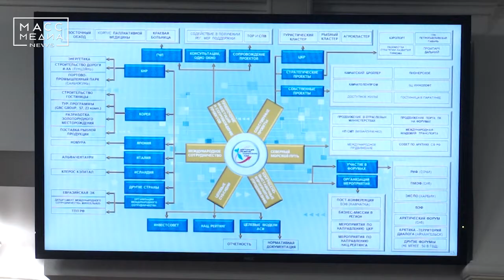Итоги работы корпорации развития Камчатки | Новости сегодня| Масс Медиа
Корпорация развития Камчатки представила доклад об итогах своей работы на расширенном заседании комитета краевого парламента по бюджетной, налоговой, экономической политике, вопросам собственности и предпринимательства.  О деятельности Корпорации депутатам и представителям краевого правительства рассказал ее гендиректор Николай Пегин.  От отметил, что суммарная стоимость сопровождаемых Корпорацией проектов приближается к 36 миллиардам рублей. К числу знаковых событий этого года он отнес формирование совместно с краевым агентством инвестиций и предпринимательства Центра кластерного развития. Участники заседания пришли к выводу, что плановые рубежи одиннадцати ключевых показателей деятельности Корпорации не просто достигнуты, но и кратно перевыполнены. Подробности – на сайте Корпорации развития Камчатки.